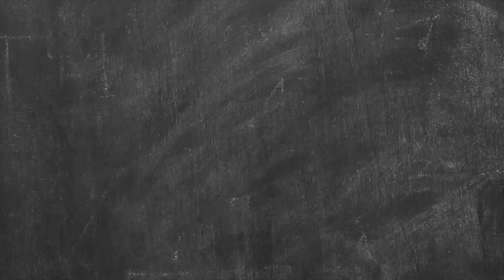Aurangzeb Mirza | Episode 4 | PERSONA with Mohammad Ahmad | Chintoo Ki Mummy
Meet Col. Aurangzeb Mirza, an incredibly talented actor and model who has collaborated with various international ad campaigns as model and worked in critically acclaimed projects like "Yeh Dil Mera" and "Chinto Ki Mummy"

Welcome to our show "Persona" in which we will be interviewing different personalities and discussing their "personal touch" in respect to their work. Get ready for this enthralling and exciting show every Friday, 8pm only on AKbuzz (YouTube channel).

Host: Mohammad Ahmad
Guest: Aurangzeb Mirza (Actor / Model)
Content: Arslan Khan and Mohammad Ahmad
Producer: AKBUZZ Entertainment
Video Edit: Zubair Dar
DOP and Post Production: Black Bug Films
Graphic Designer: Hassan Mehmood
Program: Persona